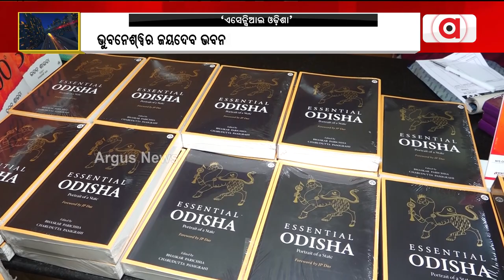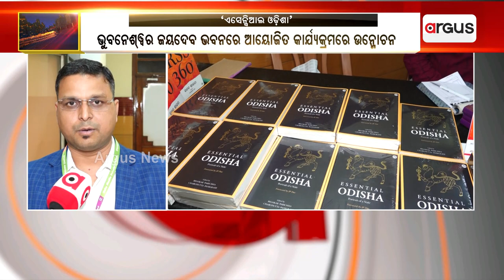ଓଡ଼ିଶାର ସାମଗ୍ରିକ ବିଭବକୁ ନେଇ 'ଏସେନ୍ସିଆଲ ଓଡ଼ିଶା' ପ୍ରବନ୍ଧ ଉନ୍ମୋଚିତ || Bhubaneswar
ଓଡ଼ିଶାର ସାମଗ୍ରିକ ବିଭବକୁ ନେଇ 'ଏସେନ୍ସିଆଲ ଓଡ଼ିଶା' ପ୍ରବନ୍ଧ ଉନ୍ମୋଚିତ ହୋଇ ଯାଇଛି ।